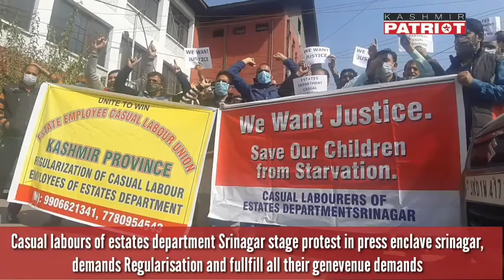Casual labours of estates department Srinagar stage protest in press enclave srinagar, demands Regul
Casual labours of estates department Srinagar stage protest in press enclave srinagar, demands Regularisation and fullfill all their genevenue demands